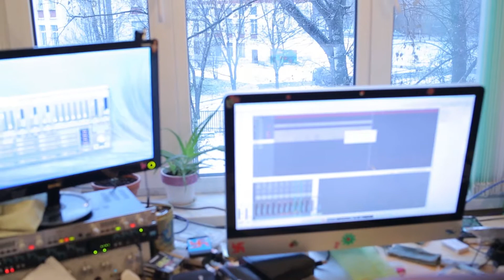gang groove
Jazz Bass, WaveDrum